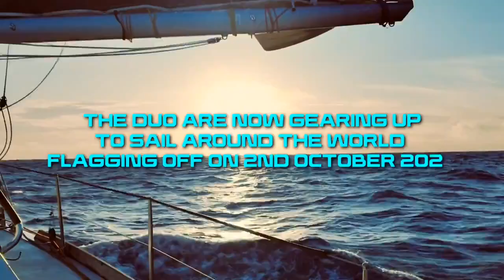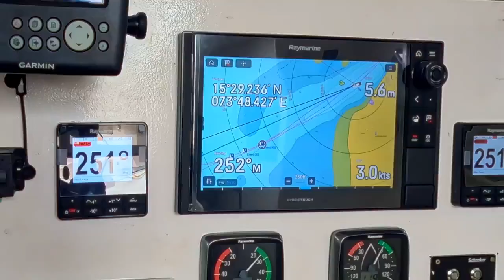LT. CDR. DILNA K & LT. CDR. ROOPA A GEAR UP FOR NAVIKA SAGAR PARIKRAMA II